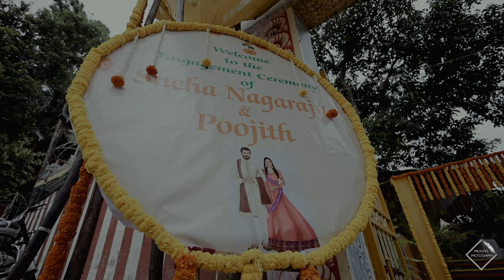Sneha & Poojith //Enagagement Film // Millions photography